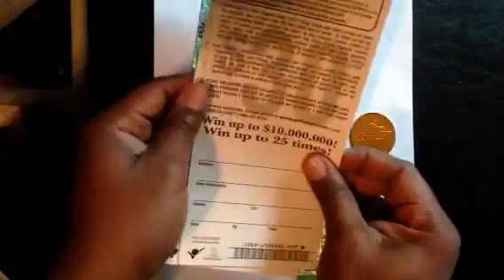Music to my ears !!! $300 worth of scratch off lottery tickets